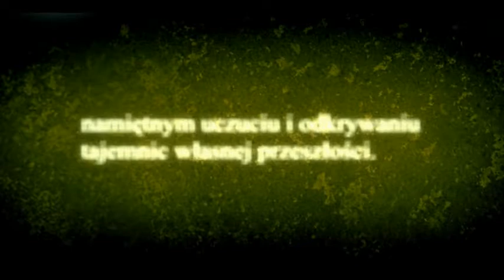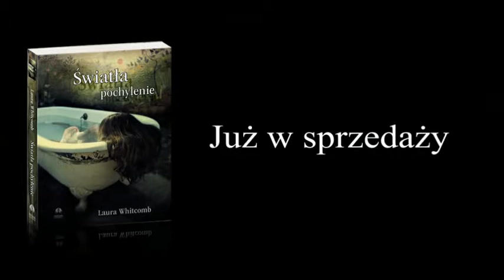Światła pochylenie - Laura Whitcomb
„Ktoś na mnie patrzył. To dość niezwykłe uczucie, gdy jest się martwym

Helen przebywała właśnie na lekcji angielskiego w szkole średniej, kiedy to poczuła  po raz pierwszy od 130 lat patrzyły na nią ludzkie oczy. Oczy należące do chłopca, który aż do tej chwili niczym szczególnym się nie wyróżniał. Równocześnie przerażona i zaintrygowana Helen zaczyna czuć, że coś ją do niego przyciąga. Fakt, że on przebywa w ludzkim ciele, a ona nie, stanowi dla nich pierwsze wyzwanie. Walcząc o znalezienie drogi do bycia razem, odkrywają sekrety swojej własnej przeszłości jak również szczegóły z życia młodych ludzi, których ciała przejęli.